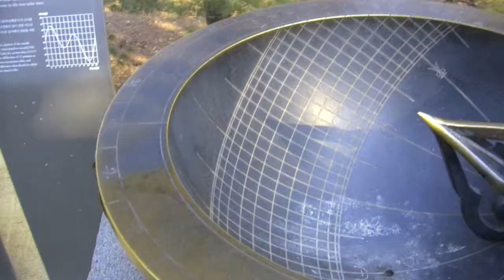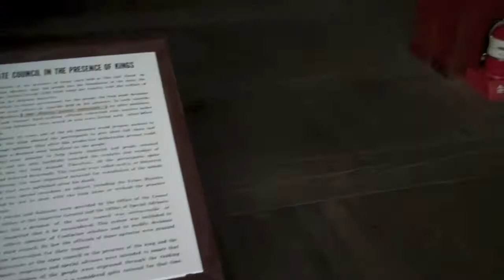The Winter Palace: ChangDeok Seoul Korea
The Chinese New Year of the Dragon brings us to Asia and a winter walk through UNESCO Heritage site Changdeok Palace in the heart of traditional Seoul.     Hanok village offers a perfect location between 3 Palaces. surviving many wars, a ruthless Japanese occupation and now the assault of smog.. these historical grounds are its houses, forests, lakes and nature trails.  Always looking for the Aloha.   Hawaiian taro is found in the 100 year old arboretum found deep into the palacial palace grounds.  With a blessing to the gods.. the sun shines and the day is warm and filled with peace and happiness.